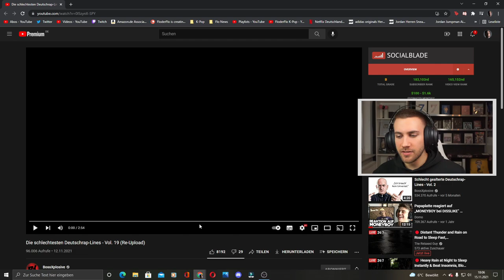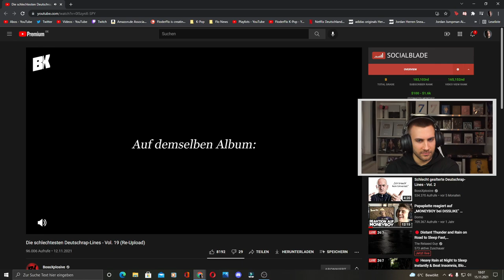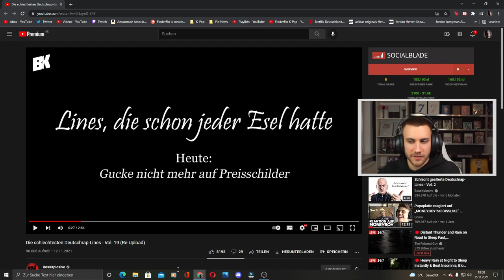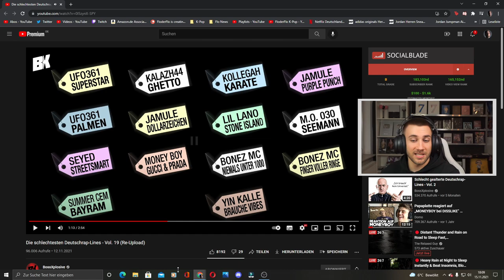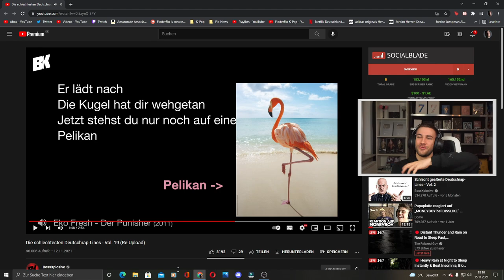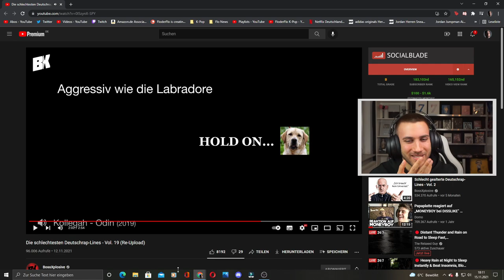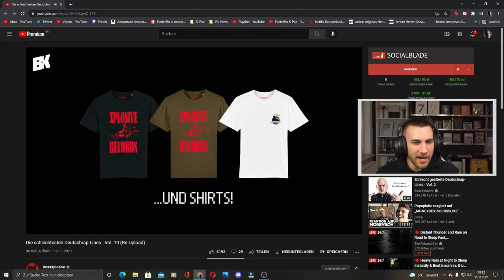Die Deutschrap Elite versammelt sich wieder! Die schlechtesten Deutschrap-Lines - Vol. 19 - REACTION